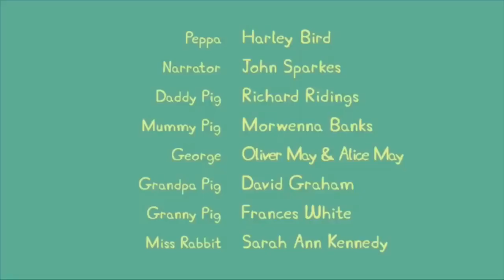I edited a Peppa Pig episode but its Jenna Marbles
I saw a bunch of other people make these kind of edits so I thought I would to lol sorry for waisting your time if you watch all the way through.